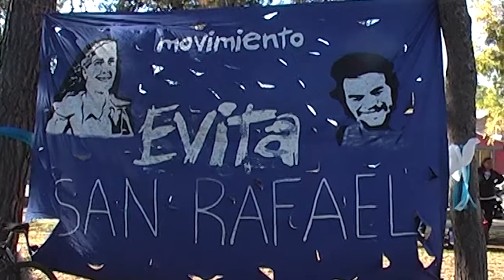SI EVITA VIVIERA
Artistas sanrafaelinos destacados en piano y cello brindaron un concierto en el acto del centenario del natalicio de Evita. Luego hizo uso de la palabra la Cjal. Natalia Galamba, del Concejo de la Mujer del PJ.